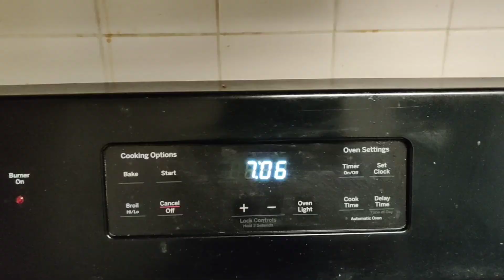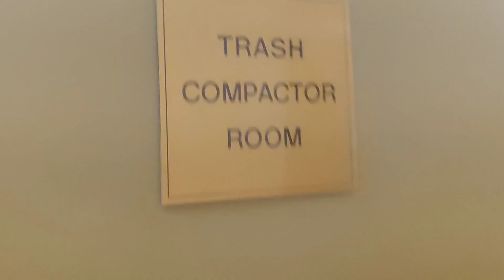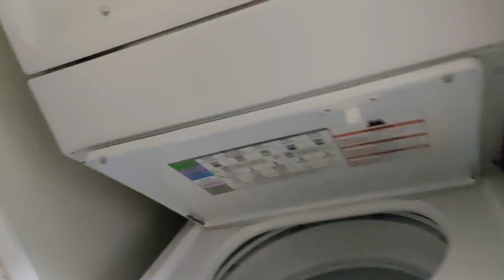Starting Daily Vlogging in USA- Vlog2